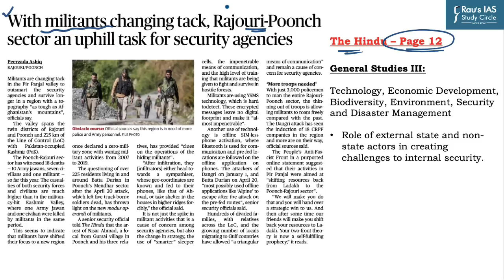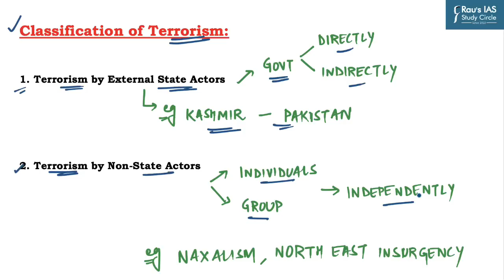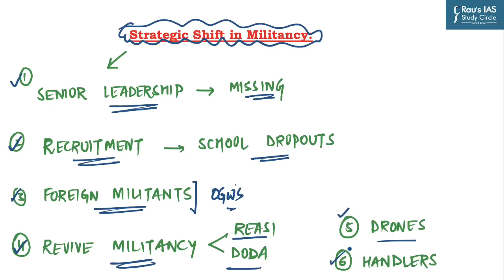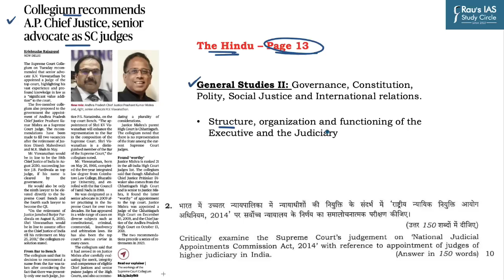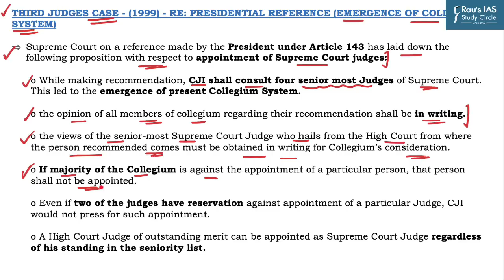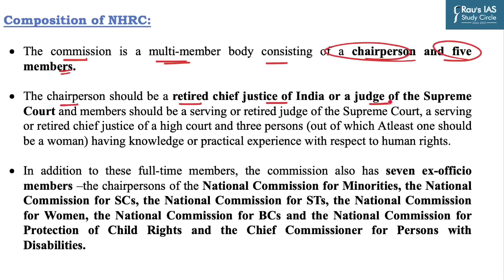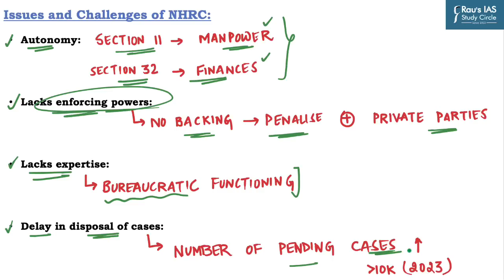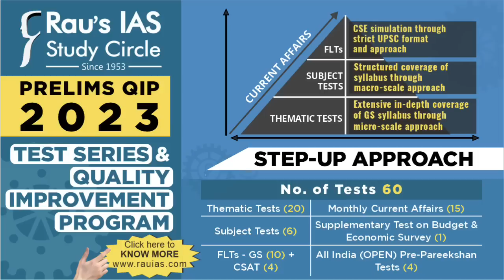The Hindu Analysis | 17th May, 2023 | Daily Current Affairs | UPSC CSE 2023 | DNS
Welcome to Daily News Simplified! (DNS) In this video lecture, we will do a detailed THE HINDU for UPSC CSE 2023 and all other relevant competitive examinations.

Get all the important news and editorial analysis for UPSC IAS 2023 from THE HINDU newspaper with our daily current affairs Rau’s IAS DNS video lecture. We'll cover all the important news and editorials from 17th May 2023, including:

🎯LIST OF TOPICS
THE HINDU
👉 1. Terrorism – Internal Security (00:16)
👉 2. Appointment of Judges of Supreme Court – Polity & Governance (15:30)
👉 3. National Human Rights Commission – Polity & Governance (25:04)
🎯 Presented by: Mr. Puneet Ghumman of Rau’s IAS Study Circle

🎯 OUR COURSES

🎯Connect with Rau’s IAS Study Circle